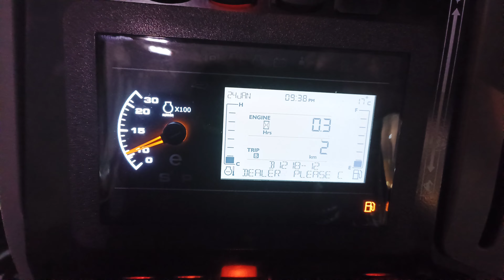Machine smoke and Hard accelerator @techvehicle